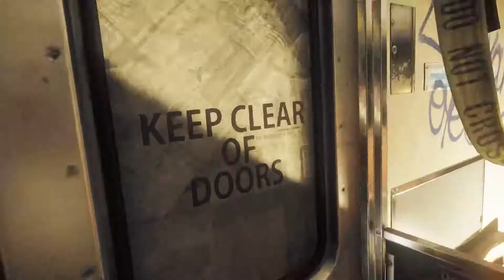Homefront The Revolotion PC Gameplay - Playthrough / Walkthrough Part 7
New Homefront The Revolotion HD PC Gameplay Playtrough Walktrough. No Commentary. Hope you guys enjoy watching it.

Story
Four years into the brutal military occupation, America is on its knees.

Philadelphia – once  the birthplace of Independence – has become a ghetto, where surveillance drones and armoured patrols keep the population at heel, crushing any dissent with savage force.

Her once-proud citizens live in a police state, forced to collaborate just to survive, their dreams of freedom long since extinguished.

But in the badlands of the Red Zone, in the bombed out streets and abandoned subways, a Resistance is forming. A guerrilla force, determined to fight for their freedoms despite overwhelming odds and ignite the second American Revolution.

But Freedom always has a price…

Overview
Homefront: The Revolution is an open-world first person shooter where you must lead the Resistance movement in guerrilla warfare against a superior military force.

A living, breathing, open world responds to your actions – you and your Resistance Cell can inspire a rebellion on the streets and turn Occupation into Revolution, as oppressed civilians take up the fight.

But your enemy has the advantage – superior technology, firepower, heavy armour and air support. You must learn the art of guerrilla warfare  – ambush, sabotage, infiltration, deception – and fight a running battle through the war-ravaged suburbs of Philadelphia.

And the single player campaign is just the start – in Co-Op you and your friends can form your own Resistance Cell and become renowned as Heroes of the Revolution

Features
Explore a living, breathing open world – experience true open world gameplay in a first person shooter, brought to life with astonishing CRYENGINE-powered visuals
Wage Guerrilla Warfare – this is no linear shooter; learn the art of guerrilla warfare and use ambush, infiltration and hit and run tactics against your foe in thrilling un-scripted firefights
Build the Resistance – recruit revolutionaries to the cause, establish bases and safehouses, capture and customise a deadly arsenal, and build improvised, homebrew weapons for your Guerrilla Tool Kit
Ignite the Revolution – from oppressed citizen to revolutionary leader, an epic single-player campaign tells the story of the second War of Independence. The dynamic, evolving world responds to your actions as an oppressed nation rises up in defiance against the occupation
Online Co-Op – take the battle online, form a Resistance Cell with your friends and earn your reputation as Heroes of the Revolution